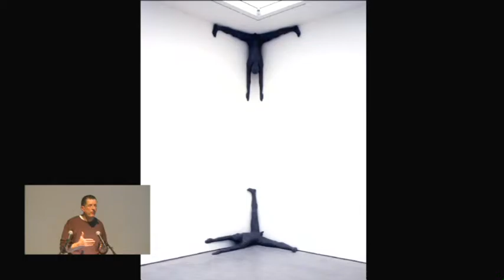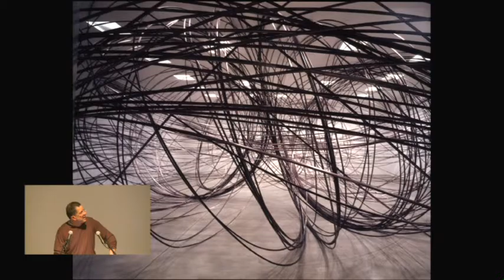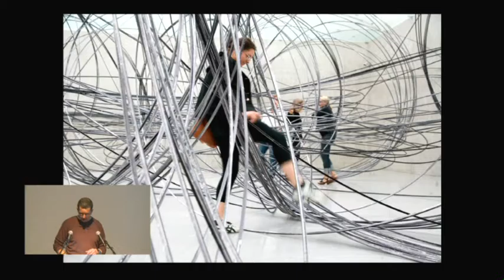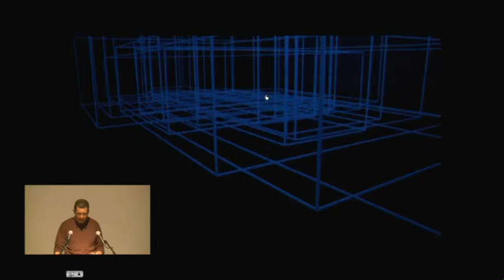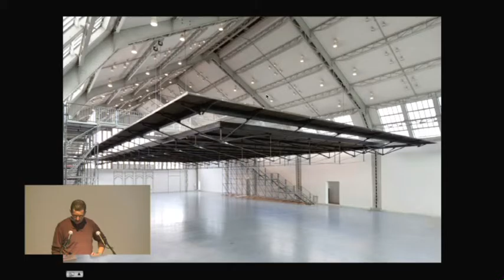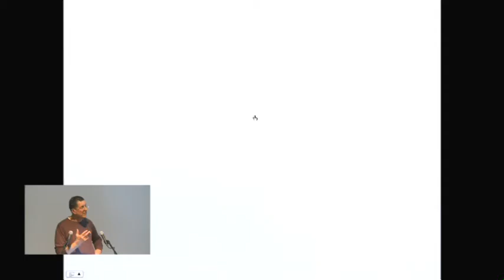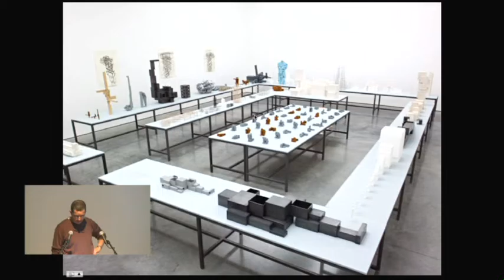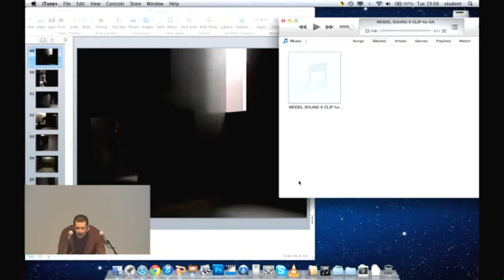Antony Gormley - Making Space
Antony Gormley will speak about his use and investigation of the language of architecture in his work, a lexicon that he has consistently revisited in order to explore the space and place of mind and body in space at large.

Born in London in 1950, Antony Gormley has had a number of solo shows at venues including the Centro Cultural Banco do Brasil; Deichtorhallen Hamburg; State Hermitage Museum, St Petersburg; Kunsthaus Bregenz; Hayward Gallery, London; Kunsthalle zu Kiel; Malmö Konsthall; and Louisiana Museum of Modern Art, Copenhagen. Major public works include the Angel of the North (Gateshead, England), Another Place (Crosby Beach, England) and Exposure (Lelystad, The Netherlands). He has also participated in major group shows such as the Venice Biennale and the Documenta 8, Kassel Germany. Gormley won the Turner Prize in 1994 and was made an Officer of the British Empire in 1997. Since 2003 he has been a member of the Royal Academy of Arts and since 2007 a British Museum Trustee.